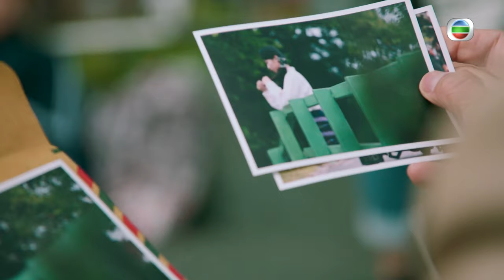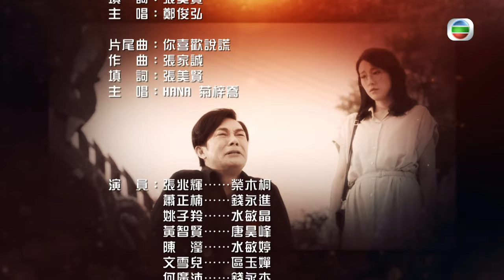[Eng Sub] | TVB Business Drama | Of Greed And Ants 黃金有罪 15/30 |Eddie Cheung Edwin Siu |2020